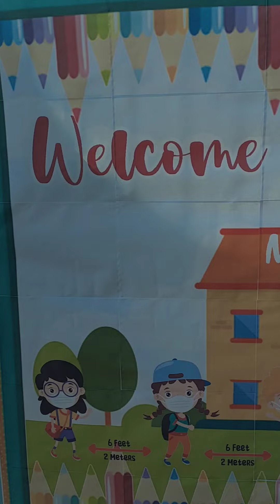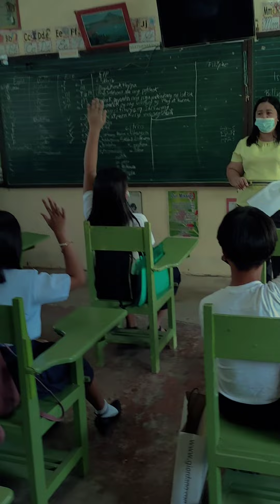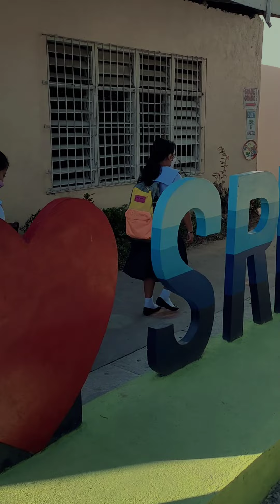START OF LIMITED FACE TO FACE CLASS @ STO. ROSARIO ELEMENTARY SCHOOL